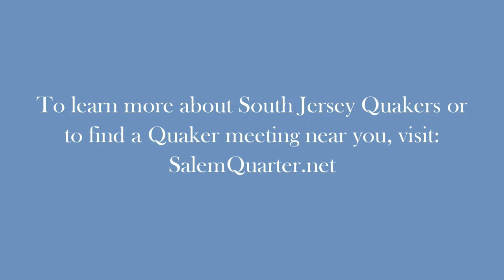South Jersey Quakers Ep. 5: Children of Greenwich Meeting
Children from Greenwich Friends Meeting in New Jersey are interviewed in this short episode and talk about meeting for worship, God and Quakerism.